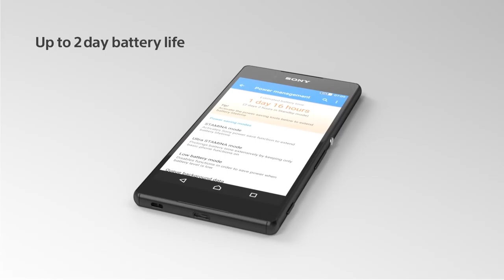Sony Xperia Z6 Specs - Features - Release Date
Sony Xperia Z6 last news and speculation from trusted rumors.